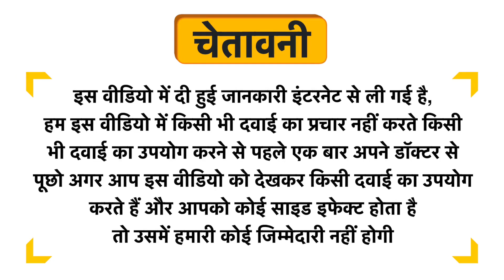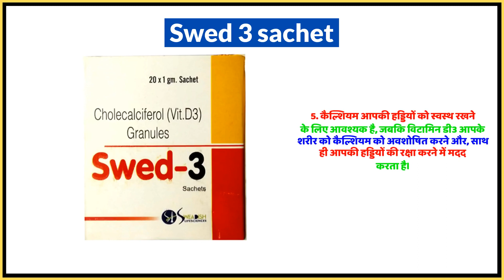Swed 3 sachet Uses in Hindi | Side Effects | Dose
Swed 3 sachet Uses in Hindi | Benefits | Side Effects | Dose